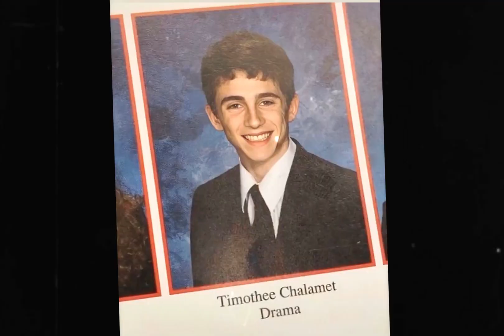Learn French with TImothée Chalamet: Improve Your French with Stories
Dans cette vidéo, on utilisera la vie et la carrière de Timothée Chalamet pour vous aider à apprendre le français en racontant des histoires. Élargissez votre vocabulaire et améliorez vos compétences linguistiques tout en apprenant des faits intéressants sur cet acteur talentueux ! Que vous soyez un fan de Timothée ou que vous cherchiez simplement à améliorer votre français, cette vidéo amusante et éducative est parfaite pour les apprenants de français de niveau débutant à intermédiaire.

In this video, we'll use the life and career of Timothée Chalamet to help you learn French through storytelling. Expand your vocabulary and improve your language skills while learning interesting facts about this talented actor! So whether you're a fan of Timothée or just looking to improve your French, this fun and educational video is perfect for beginner to intermediate French learners.